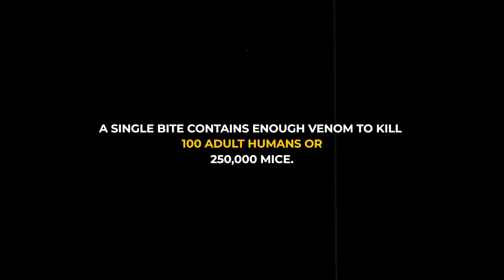Ranking 7 Of The Most Venomous Snakes On The Planet From Least To Most Lethal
In this video of wildlife side we're looking at 7 Of The Most Venomous Snakes On The Planet From Least To Most Lethal.